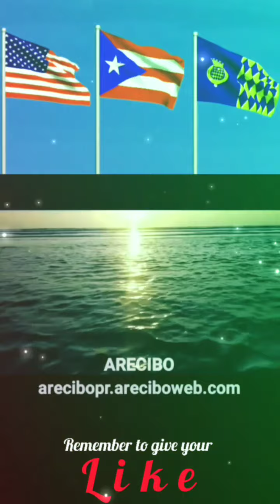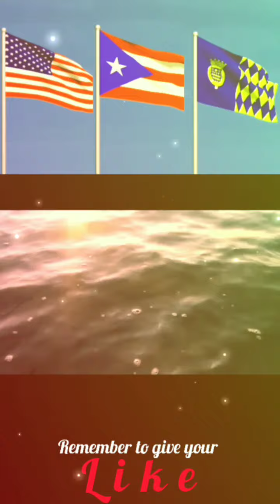Anthem of Hawaii - vocal (Ku'uipo Kumukahi and The Hawaiian Music Hall of Fame Serenaders)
Others videos about Hawaii

Anthem of Hawaii

Hawai`i Pono`i
Written by King David Kalakaua

Hawaii ponoi Nana i kou, moi
Kalani Alii, ke Alii.
Makua lani e Kamehameha e
Na kaua e pale Me ka i he.

english translation

Hawai'i's own

Hawaii’s own true sons,
Be loyal to your king,
Your country’s liege and lord
The chief.

CHORUS:
Father above us all
Kamehameha,
Who guarded in the war,
With his spear.